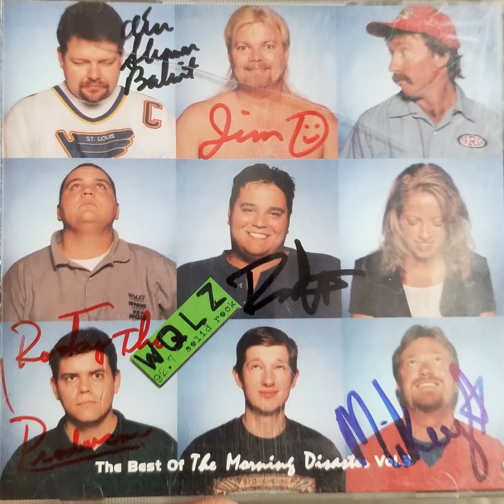Ray's Morning Disaster Show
Live Pool Party performance by Jim and Bart for Ray's Morning Disaster Show on WQLZ.